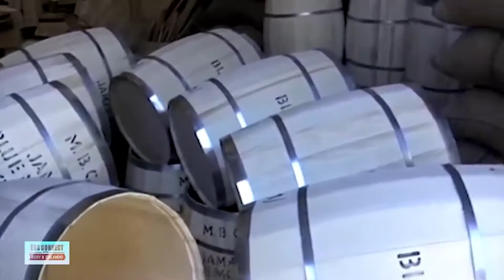THE BLUE & JOHN CROW MOUNTAINS | JAMAICA W.I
IN THIS VIDEO WE EXPLORE THE BLUE AND JOHN CROW MOUNTAINS.